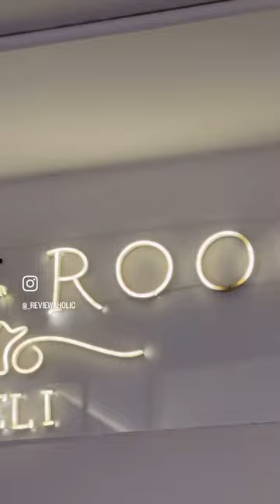W H I T E. R O O M D E L I 💜